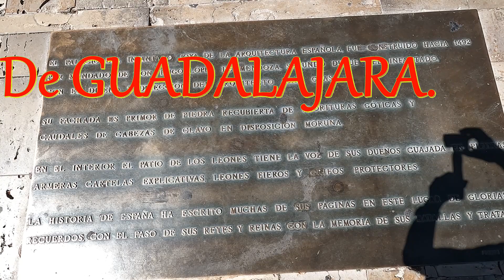Palacio del Infantado, Guadalajara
El palacio del Infantado está situado en el mismo lugar que ocupaban las «casas principales» de Pedro González, primer Mendoza alcarreño. Hacia 1480 el segundo duque del Infantado, Íñigo López de Mendoza y Luna, derribó las antiguas casas de la familia y decidió construir un nuevo palacio «por acrecentar la gloria de sus progenitores y la suya». En 1483 se completó la fachada, poco después el patio y al finalizar el siglo el palacio ya estaba completo en su estructura básica. Al terminar el siglo xv el monumento lucía en todo su esplendor de goticismo, de artesonados y de riquezas. Las trazas se atribuyen a Juan Guas, arquitecto toledano.
Detalle de la portada
En 1560 se casó en este palacio Felipe II con Isabel de Valois.
En 1569 el quinto duque del Infantado inició una serie de reformas dirigidas por Acacio de Orejón que tendían a equiparar el palacio con la residencia que el rey Felipe II estaba levantando en las cercanías de Madrid. Intentó conseguirlo poniendo ciertos detalles renacentistas en la fachada (abrió nuevas ventanas, tapó las antiguas, desmochó los pináculos góticos), en el patio, cuyo nivel fue elevado, y decorando los techos de los salones bajos con pinturas al fresco realizadas por artistas italianos que estaban trabajando en El Escorial, como Rómulo Cincinato. Se construyó también el "jardín mitológico" junto al palacio.
En 1738, Mariana de Neoburgo, viuda de Carlos II, fue autorizada a regresar a España desde su exilio en Bayona y se instaló en este palacio, donde murió poco después, en 1740. También fue escenario del encuentro de Felipe V con Isabel de Farnesio por motivo de su boda por poderes.
Vista de la fachada en un dibujo de Jenaro Pérez Villaamil (1842)
En siglos posteriores los Mendoza abandonaron Guadalajara para marchar a la Corte quedando el palacio abandonado.
A finales del siglo xix, Mariano Téllez-Girón y Beaufort Spontin, decimoquinto duque del Infantado, realizó una venta/cesión de la mitad del palacio al Ayuntamiento. Posteriormente la Casa Ducal y Ayuntamiento lo cedieron al Ministerio de Guerra, que lo utilizó como colegio para huérfanas de militares. En 1936 el palacio fue bombardeado y destruido. Tras la guerra, termina la cesión al Ministerio de Guerra, y los propietarios del palacio, es decir, el decimoctavo duque del Infantado y el Ayuntamiento de Guadalajara, cedieron el inmueble a la Diputación Provincial en 1961 para realizar un gran proyecto museístico. Esta cesión incluyó, como contraprestación para el duque, la reserva de una zona para vivienda y archivo familiar, lo cual generaría problemas décadas después. Se inicia la reconstrucción y rehabilitación aunque su antiguo esplendor se perdió para siempre como se perdieron los artesonados mudéjares bañados en oro, unos de los mejores del mundo.
Tras esa reconstrucción ha sido objeto de diferentes restauraciones: en 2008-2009 se realizó una restauración integral del patio de los leones1​ y en 2017 de la consolidación de la envolvente, cubiertas y fachadas2​.
En la década de 2010 se especuló con una posible candidatura del palacio para la obtención del estatus Patrimonio de la Humanidad.